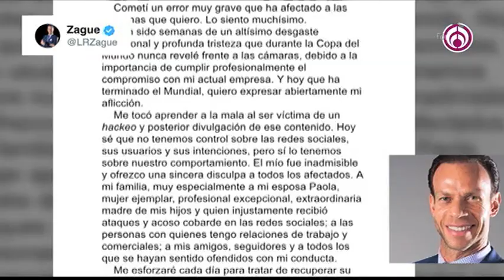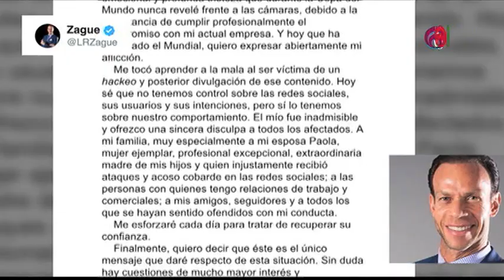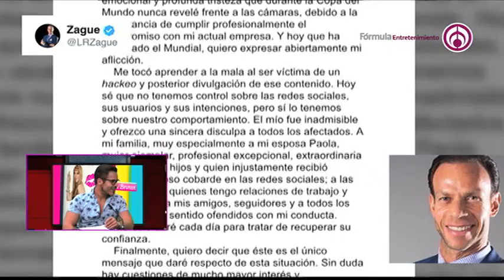Programa completo | Shanik en Fórmula 17 Julio 2018